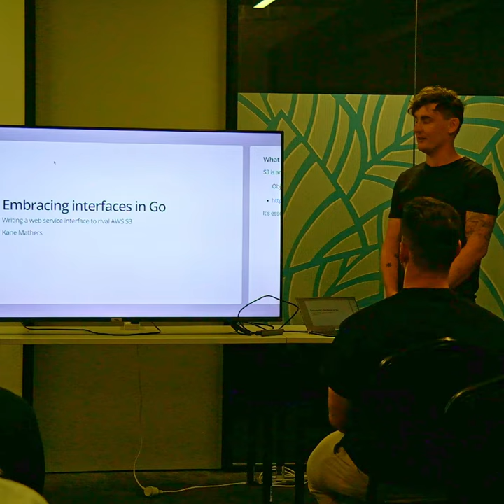Kane was next up for the Go presentation